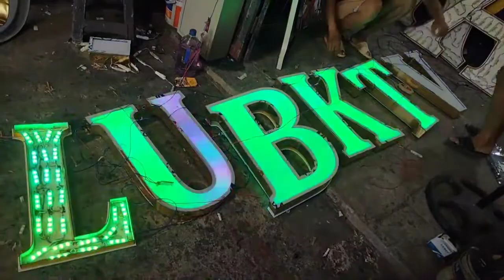Chữ LED full màu | lam bang hieu quang cao | làm bảng hiệu đèn led